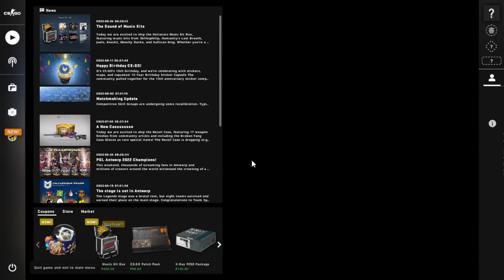counter strike global offensive deathmatch practice with bots part 14